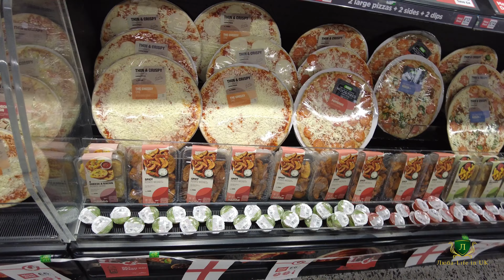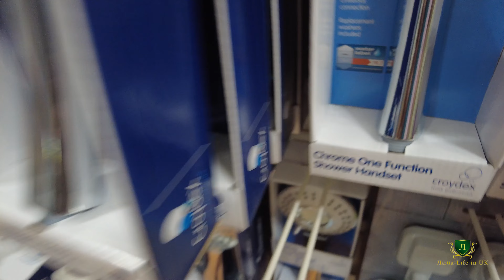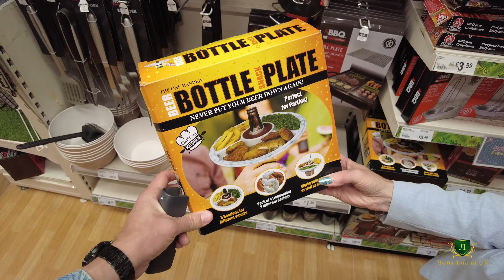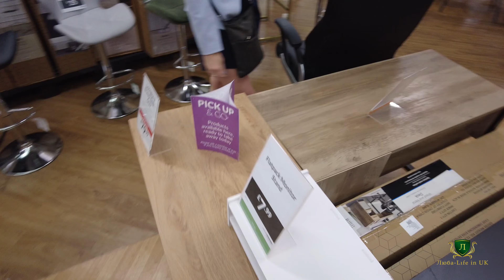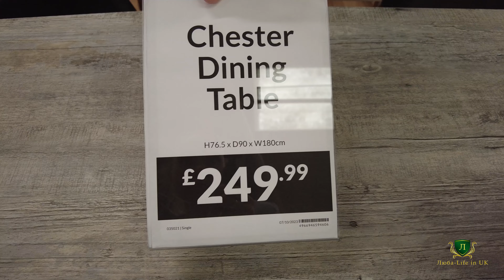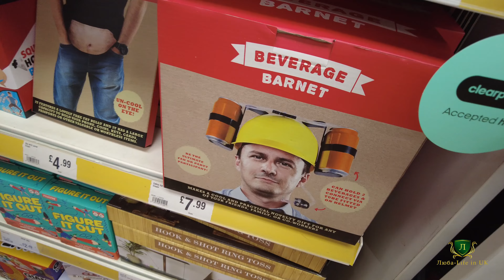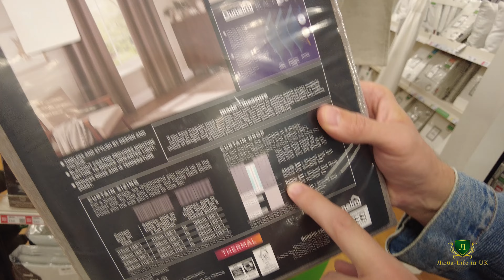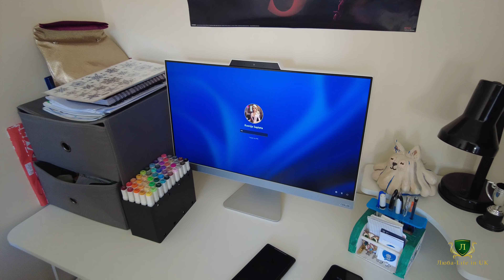22.06.24 👍//Благодарная соседка!// 📦Распаковка!Расхламление. 🖥️Новый стол.Загруженный день.